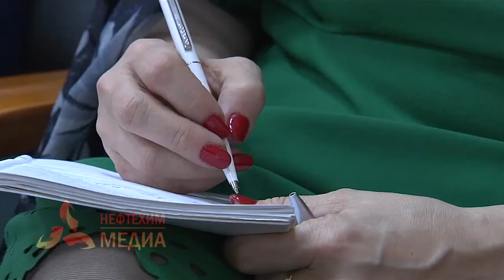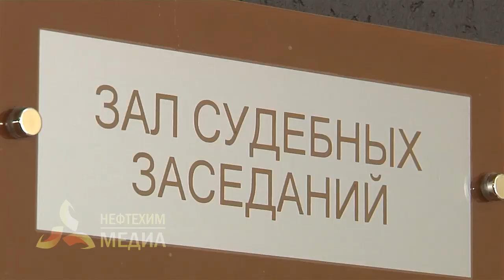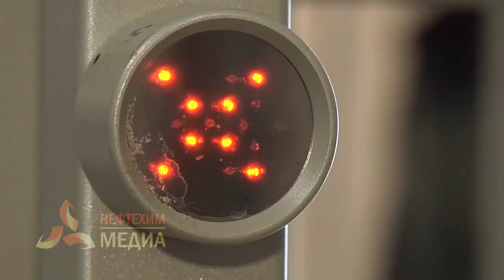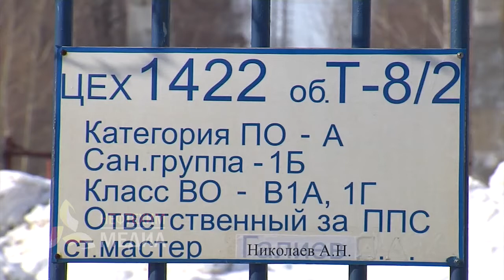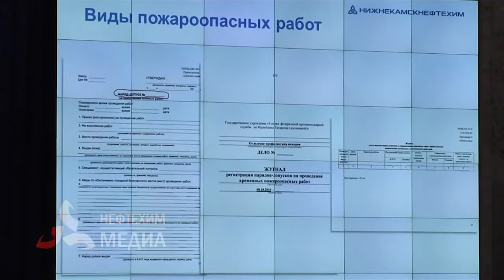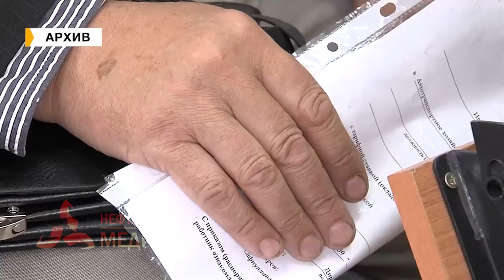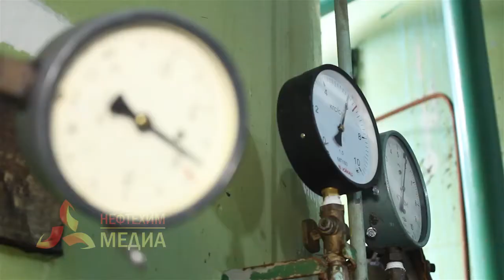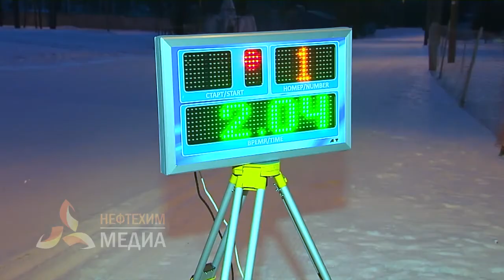События. Эфир. 20.03.19. - телеканал Нефтехим (Нижнекамск)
Смотрите в программе:

1. Проблема дорог продолжается. Только с марта этого года почти 700 нижнекамцев обратились в травмпункт, получив повреждения на улицах города.

2. 270 дорожно транспортных происшествий. 13 человек погибли, 359 получили травмы.  В Нижнекамске подвели итоги безопасности дорожного движения за прошлый год.

3. Человек с большой буквы. Нефтехимики поздравили с 95-летним юбилеем ветерана Великой Отечественной войны Владимира Акимова.

4. 37 команд, более 100 участников. Нефтехимики закрыли лыжный сезон.